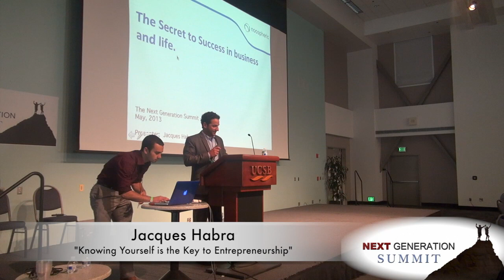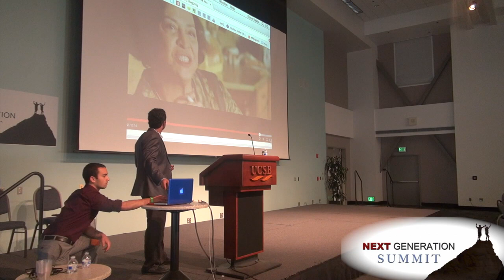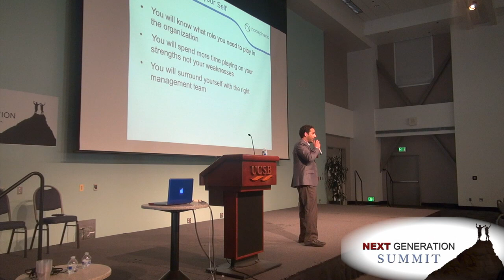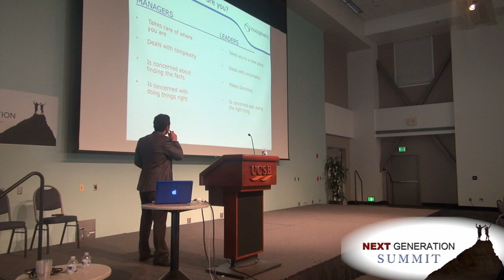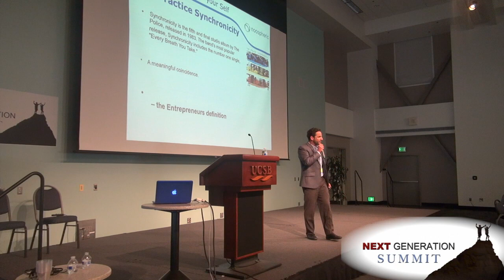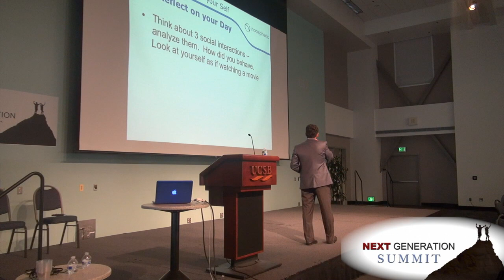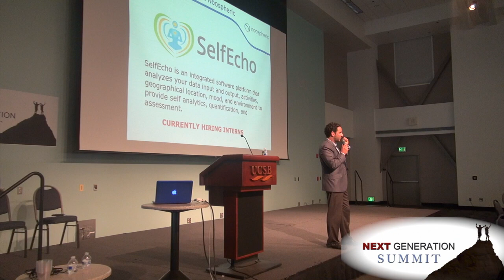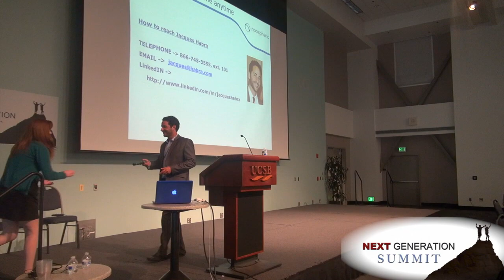Next Generation Summit 2013: Jacques Habra "Knowing yourself is the Key to Entreprenuership"